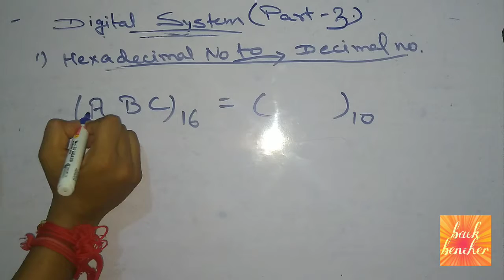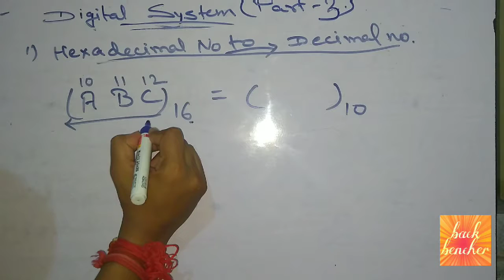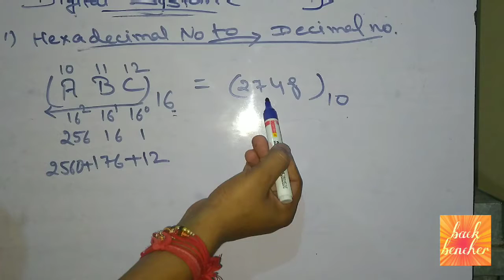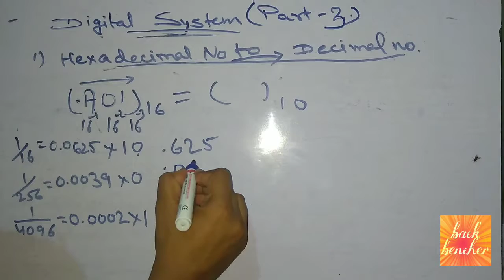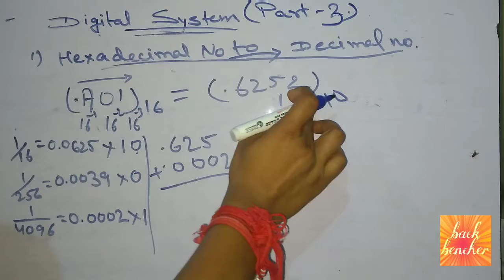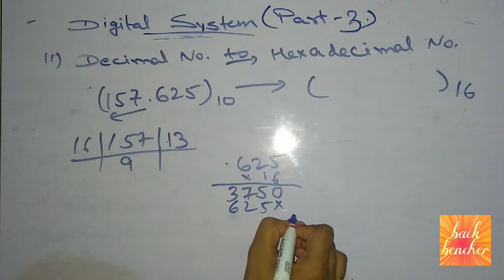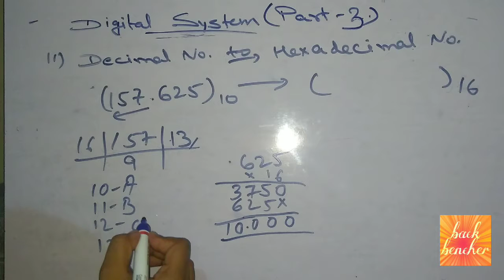Digital Number system | part 3 | hexadecimal to decimal | Backbencher bkay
it's the 3rd part of digital number system..